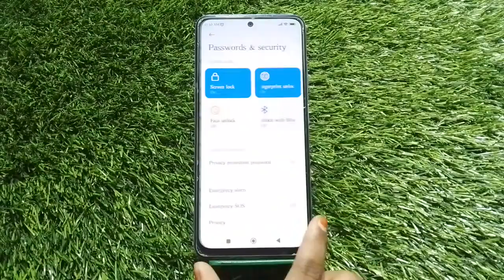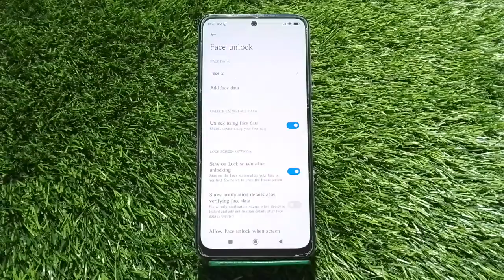Face Lock Setup In Redmi 11 Prime 5G, How To Set Face Lock In Redmi 11 Prime 5G, Face Lock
Face Lock Setup In Redmi 11 Prime 5G, How To Set Face Lock In Redmi 11 Prime 5G, Face Lock Kaise Lagaen In Redmi 11 Prime 5G

Main Face Lock Kaise Set Karen, Face Lock Kaise

Facelock Redmi 11 Prime 5G